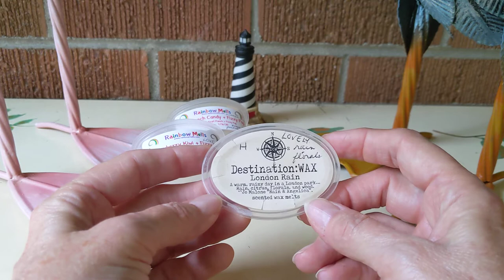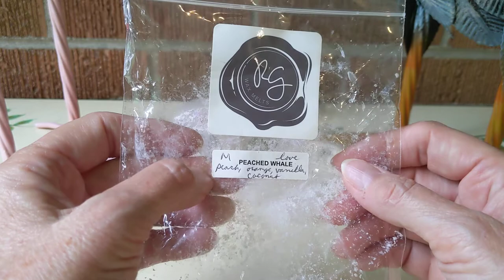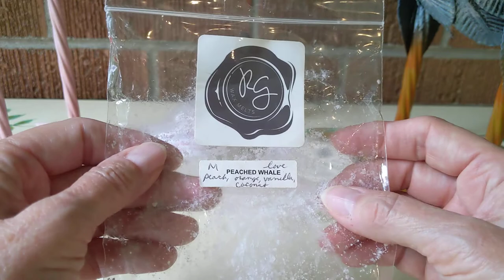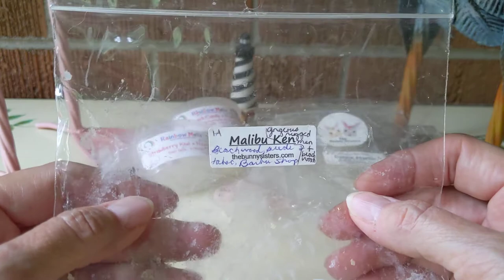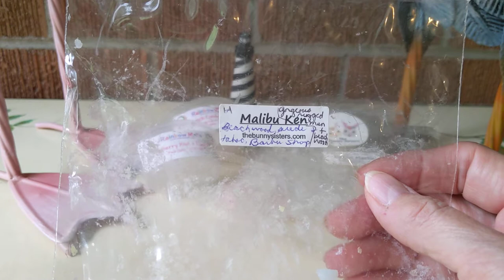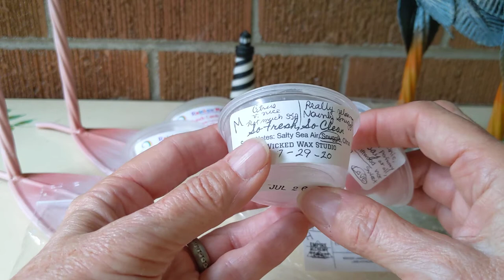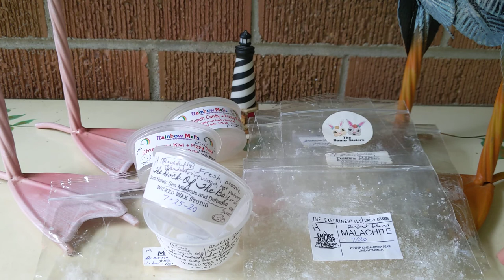Scented Wax Empties, Sept 13, 2020